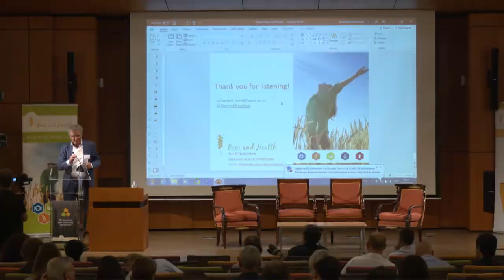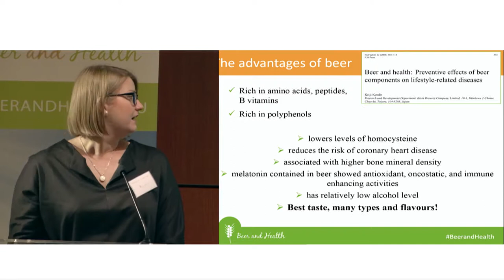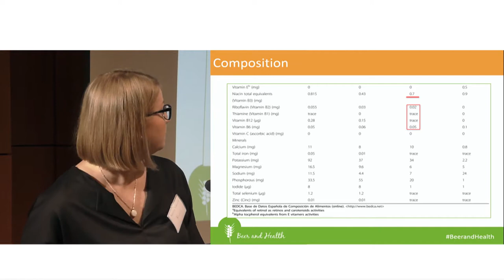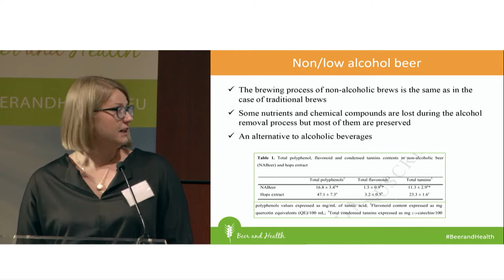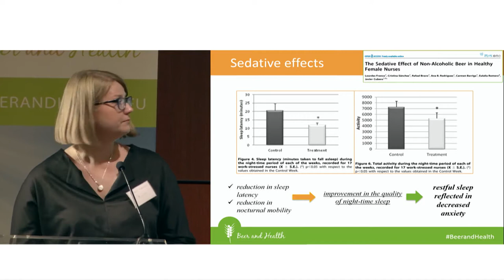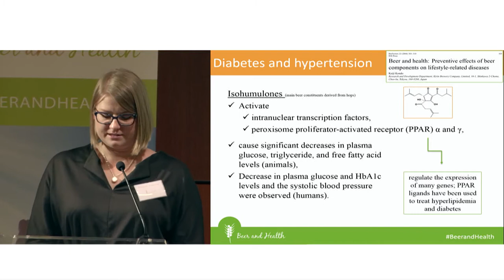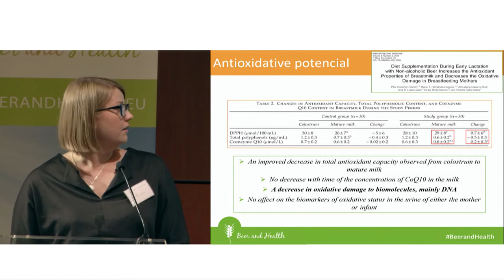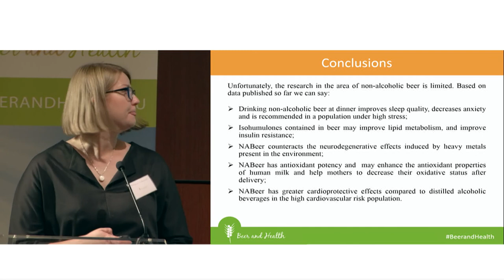Dr. P. Kupnicka - Micronutrients, minerals and polyphenols in non-alcoholic and low alcoholic beer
Dr. Patrycja Kupnicka - Micronutrients, minerals and polyphenols in non-alcoholic and low alcoholic beer.
Keynote from the 9th European Beer and Health Symposium.